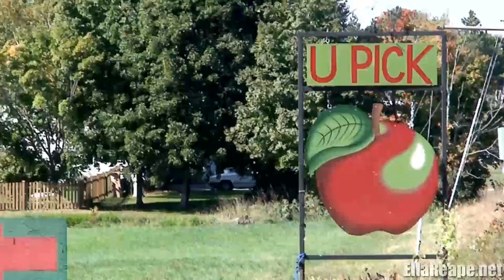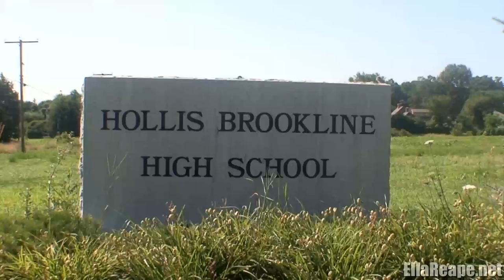Video of 5 Cummings | Hollis, New Hampshire real estate & homes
- 5 Cummings Lane is situated in one of Hollis New Hampshire's most prestigious neighborhoods. Right out of Architectural Digest, this is the ultimate in outstanding craftsmanship and design. This home brings open concept to a whole new level!

This 5 Bedroom 31/2 Bath Home has it all. Glistening walls of glass will capture unbounded light and afford views to the tranquil and peaceful backyard. The soaring 18 foot ceilings and huge windows blur the lines between outdoors and indoors. A fireplace anchors the living room, and the adjacent dining room and bar create an easy flow for your guests.

For the chef, the state of the art kitchen with granite countertops and top of the line appliances, offers direct access to the screened porch and grilling deck, the perfect spot for entertaining friends and family. For wine lovers, there is a 1,400 bottle active/passive wine cellar to compliment the gourmet kitchen.

Retreat to the First Floor Master Suite with a sitting Area, gas fireplace, Wet Bar, Sunken Hot Tub with Granite Tile Surround and Sliders to the Private Deck.  The sumptuous Master Bath has Double Sinks, Granite Counters, an Oversized Shower, a Spacious Walk in Closet and Dressing Room.

The lower level features a two story family room anchored by a fireplace, His and Her offices, and much more.

If you would like additional information regarding this property or would like to arrange for a private showing, please contact Ella Reape at ,

Welcome to Hollis, NH: a quintessential New England Town. Hollis has a rich historical past with long held traditions. Hollis is conveniently located right over the Massachusetts border; a desirable location for all commuters to Massachusetts. This home is situated in one of Hollis' most prestigious neighborhoods. Hollis, NH offers sophisticated country living at its finest! Enjoy family enriching activities such as. pick-your-own apples & pumpkins. A bountiful variety of fresh fruits and vegetables, including NH's famous fresh corn on the cob, are all available at multiple farms right in the center of Hollis. Enjoy trick or treaters as they come by in groups operating hay rides! Although Hollis is a small town, it is one where you will make lasting connections and friendships with those in your community.  Your family will love the fresh air and outdoor activities such as: horseback riding, snowmobiling, kayaking, hiking, biking and snow shoeing. Your children will receive the best education NH has to offer, Hollis/Brookline High School has been ranked the #1 high school in all of New Hampshire.  If this doesn't please you, some of the top schools in the country: Phillips/Andover Academy, Middlesex, and The Groton School are all within a 45 minute commute. Conveniently located in Southern NH, Hollis is minutes away from some of the top restaurants in Southern NH and only 20 minutes away  from Manchester/Boston Airport.  With all that Hollis has to offer, why would you want to call anywhere else home?